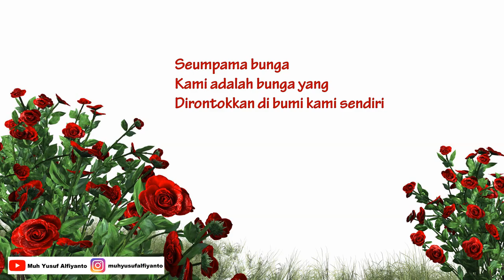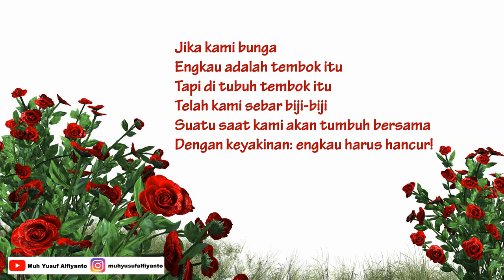BUNGA DAN TEMBOK - Puisi Karya Wiji Thukul | Musikalisasi Puisi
wiji thukul, bunga dan tembok, puisi wiji  thukul, puisi karya wiji thukul, puisi bunga dan tembok, puisi perjuangan, seumpama bunga, puisi, musikalisasi puisi

Bunga Dan Tembok

Seumpama bunga
Kami adalah bunga yang tak
Kau hendaki tumbuh
Engkau lebih suka membangun
Rumah dan merampas tanah

Seumpama bunga
Kau kehendaki adanya
Jalan raya dan pagar besi

Seumpama bunga
Kami adalah bunga yang
Dirontokkan di bumi kami sendiri

Jika kami bunga
Engkau adalah tembok itu
Tapi di tubuh tembok itu
Telah kami sebar biji-biji
Suatu saat kami akan tumbuh bersama
Dengan keyakinan: engkau harus hancur!

Dalam keyakinan kami
Di manapun – tirani harus tumbang!

Pembaca puisi: Muh Yusuf Alfiyanto